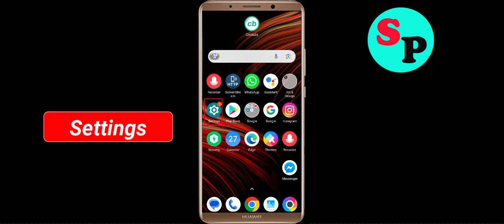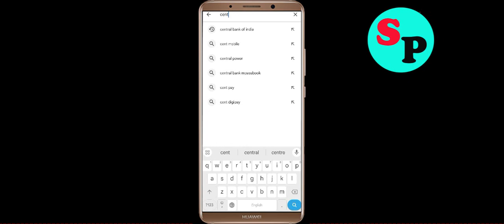Fix Cent Mobile App Not Working / Loading / Not Open Problem Solutions in Android Phone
In this video i am going to show you how to fix Cent Mobile Not working / Loading / Not Opening Problem Solutions in Android Mobile Phone? Here's how to fix it or how to solve it. It will help you to get rid of Cent Mobile not working and not open problem.